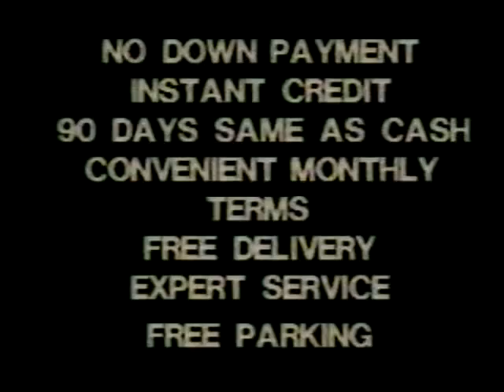1984 WVU BC Highlights and interviews.mp4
1984 WVU Mountaineers and BC Eagles.  Final WVU 21- BC 20